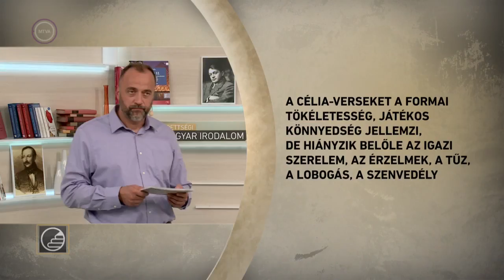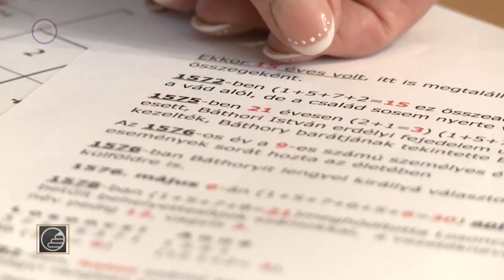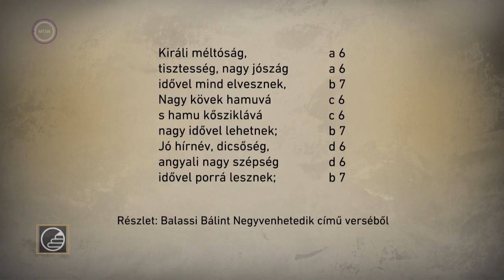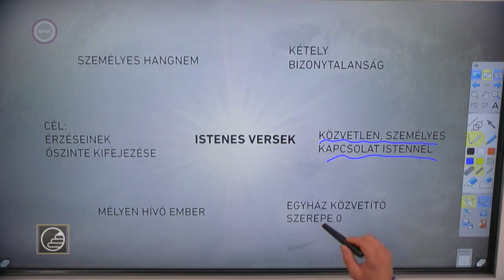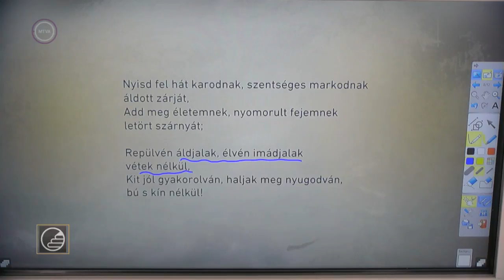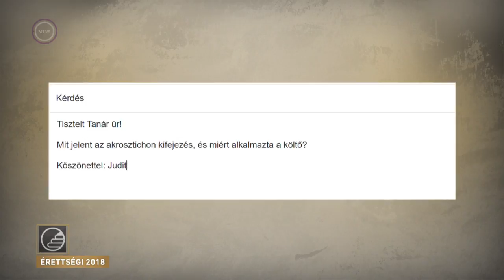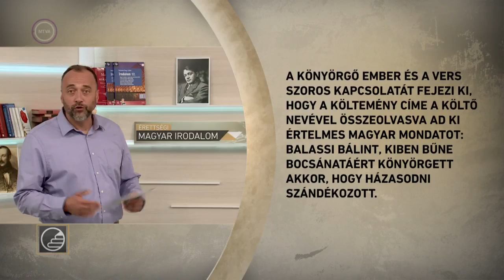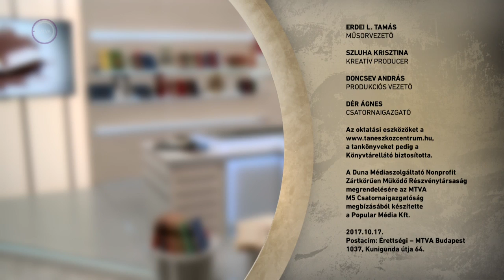Érettségi 2018 – Magyar: Balassi Bálint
Szerelem, vitézség és hit! Ezzel a szép hármasegységgel köszöntelek benneteket a mai irodalom órán, és aki szolgáltatja ma nekünk a verseket, az nem más, mint Balassi Bálint! Az első, magyar nyelven író költőnk életében folyamatosan szerelmes volt, mélyen hitt Istenben, de ami a legérdekesebb, életét a misztikum is körüllengi.